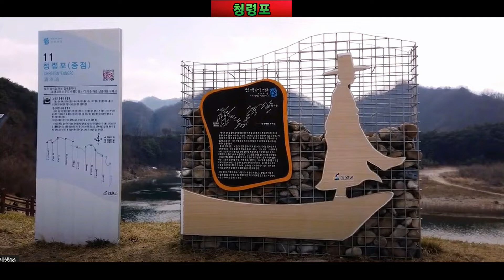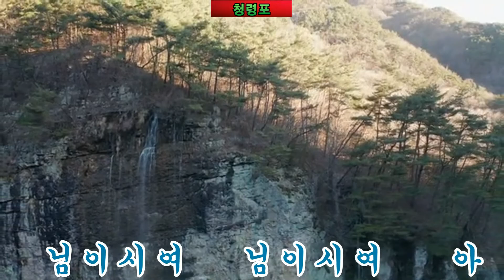정통 트롯 출시/ 청령포 / 주희 뮤직비디오 / 작사.작곡 인동남 /제작 대한예술인협회장 영상작가 김성재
강원도 영월군의  아름다운 명소 청령포, 전국 고속도로 휴게소 앨범 출시